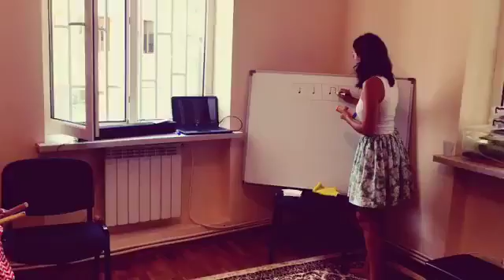Summer Workshop at Nexus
Tsap - Tsapik with Sevana Tchakerian